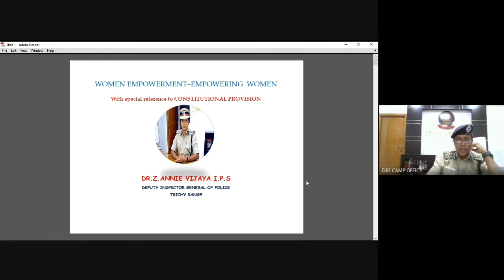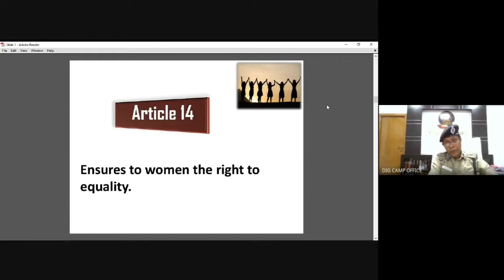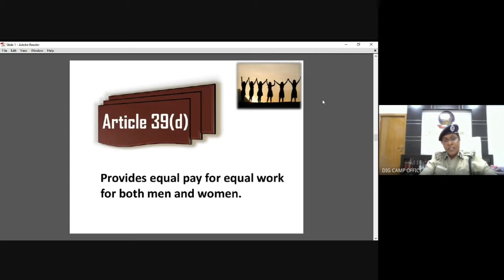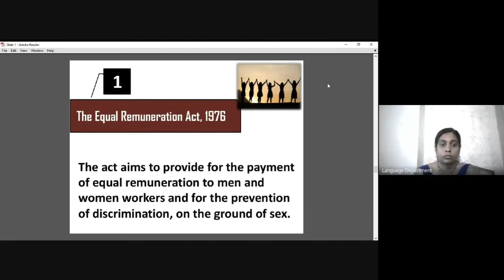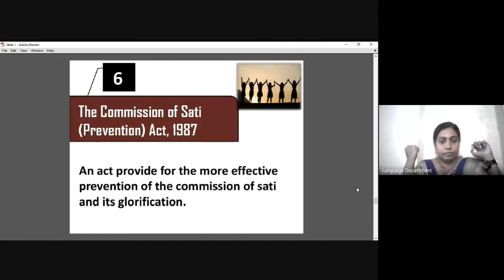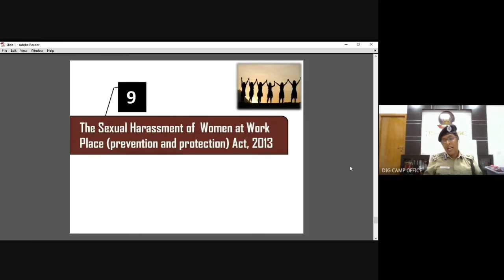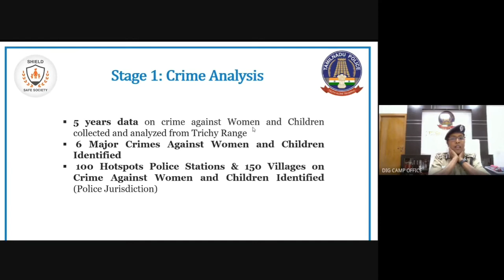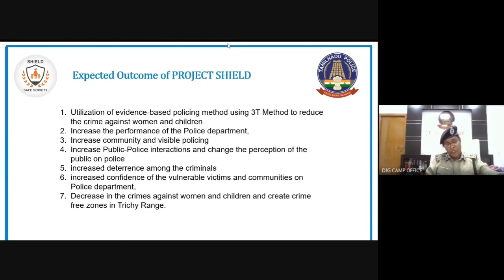National Webinar on Right to equality to women too? organized by NCC, Providence College for Women,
National Webinar on Right to equality to women too? organized by National Cadet Corps, Providence College for Women, 5 TN Girls Battalion NCC, Coimbatore on 2nd December 2020

Resource Person: Dr Z Annie Vijaya APS, Deputy Inspector General of Police, Trichy Range

Conveners
Lt Cynthia George, Associate NCC Officer

Link accepts responses till 14th December 2020

E certificates will reach participants who answer 3 correct questions out of 5 by 16th December 2020